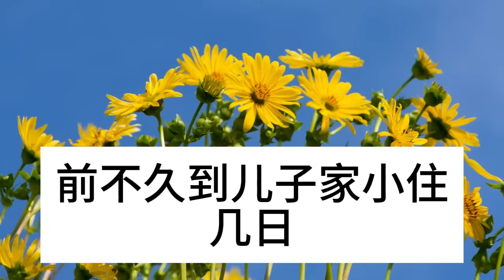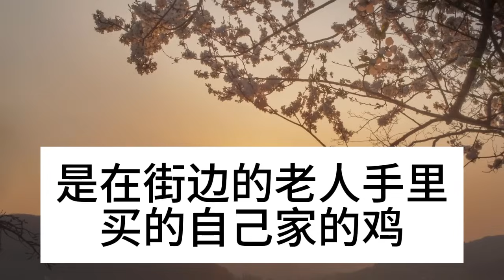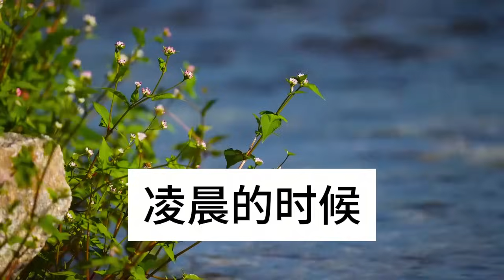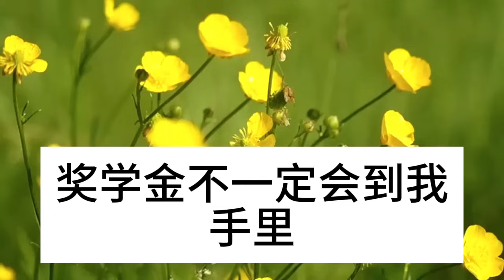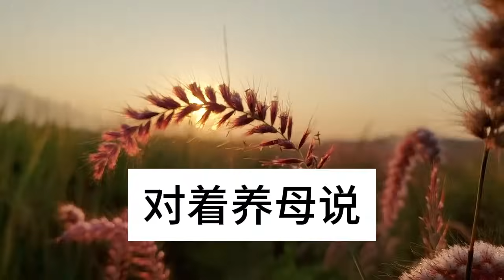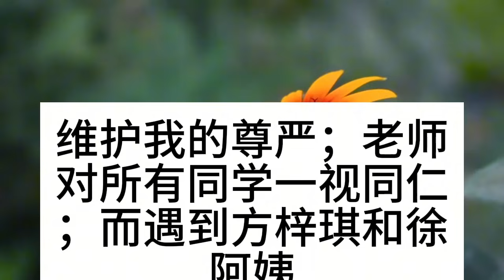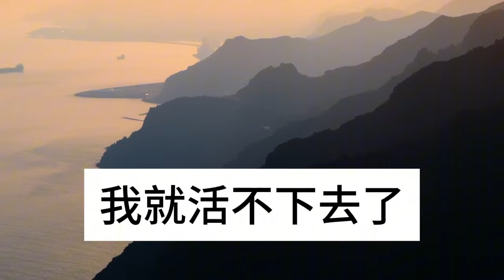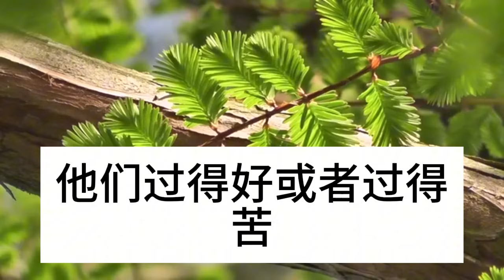到兒子家小住，兒媳一只雞炖五天給我吃，偷聽她倆的悄悄話後，我頓時嚇傻了 狼狽逃離